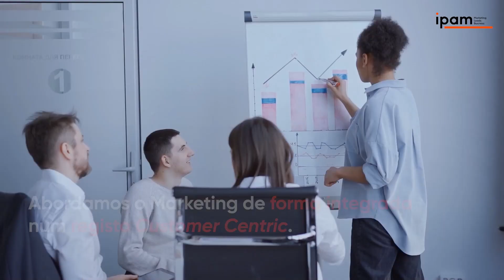Pós-Graduação em Gestão de Marketing | Coordenador Luís Schwab